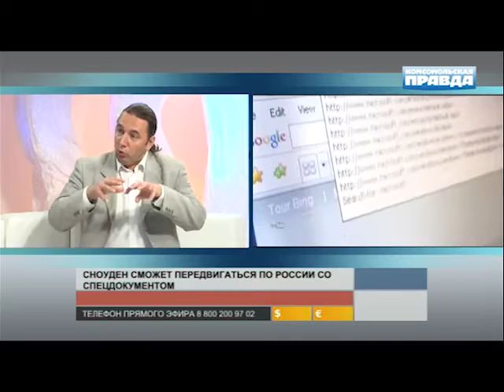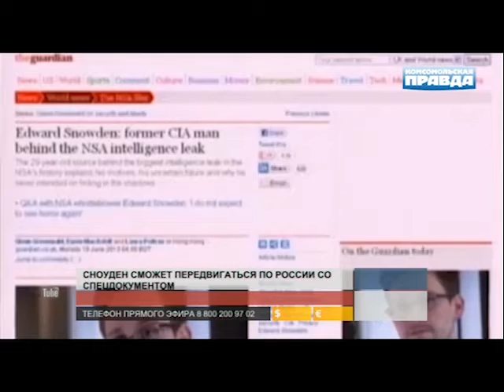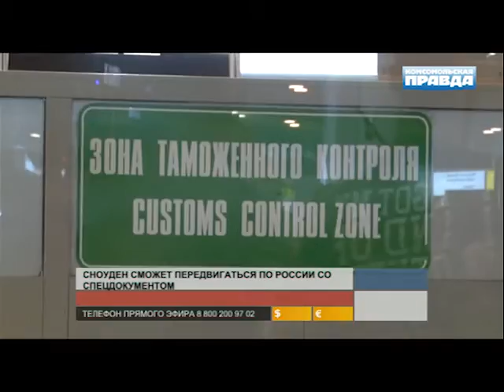"Картина дня" на Комсомольской правде